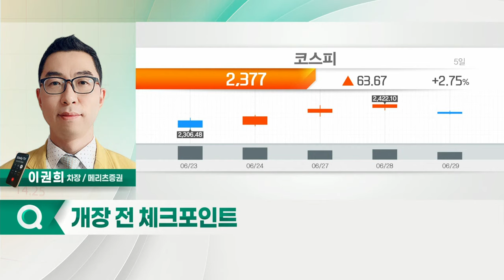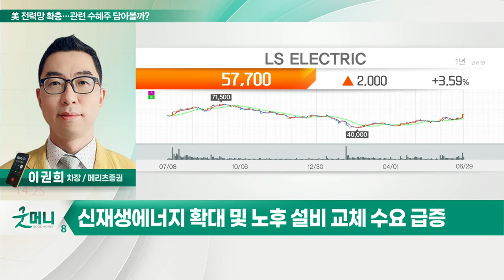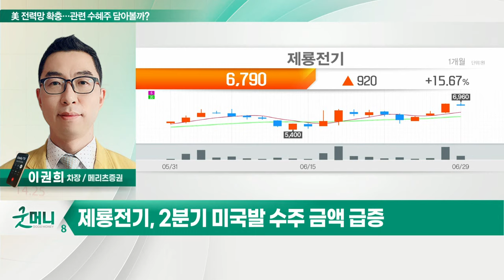제룡전기(033100)... 美 전력망 확충… 관련 수혜주 담아볼까?_정성일의 투자 인사이트 (20220630)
- 미국發 전력망 관련 기업들 수주 증가
- 신재생에너지 확대 및 노후 설비 교체 수요 급증
- LS, LS ELECTRIC, 현대일렉트릭, 제룡전기 등

- 2분기 미국발 수주 금액 급증
- 변압기 관련 수주 확대 중
- 실적 부진… 하반기 턴어라운드 가능